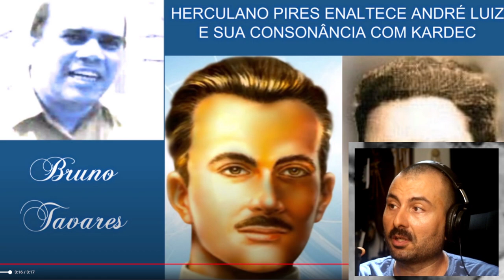André Luiz e Ramatis segundo Herculano Pires | Espiritismo muito além de Chico Xavier e Divaldo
Por que a obra de Ramatis não é considerada uma obra complementar da Doutrina Espírita? O que pensa J. Herculano Pires sobre Ramatis em comparação a André Luiz? Nesse vídeo você encontra essas e outras reflexões.

Animais no Mundo Espiritual não estudam Kardec | Nosso Lar de André Luiz e Chico Xavier sem controle

Evocação do Espírito do animal. Animal se comunica após a morte? Animais tem alma? Espiritismo raiz

J.W. Rochester não é um Espírito oficial do movimento espírita brasileiro como Emmanuel e André Luiz

Espiritismo muito além de Chico Xavier e Divaldo Franco | Kardec não é ensinado no Centro Espírita

10 falácias que ensinam no Centro Espírita que todo mundo repete exceto quem estuda Allan Kardec

O Espírito não pode ser evocado ou o telefone do Chico Xavier é usado para desestimular as evocações

O telefone do Chico Xavier é a mentira do Movimento Espírita Brasileiro | Melhor ligar pra Kardec